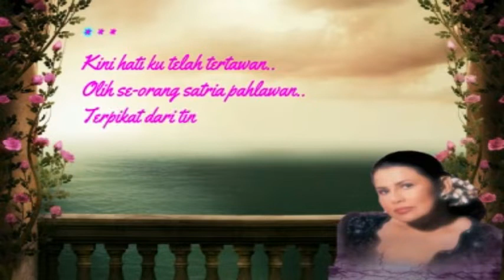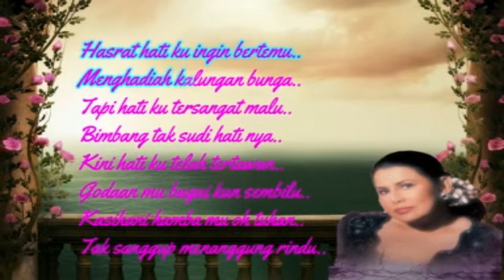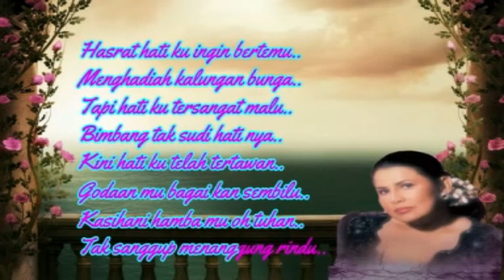Sharifah Aini ~Kini Hati Ku Telah Tertawan ~Lirik